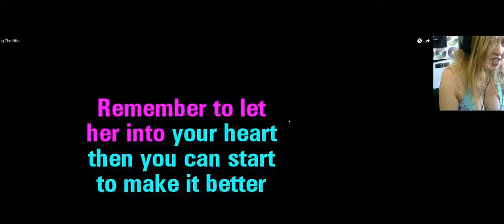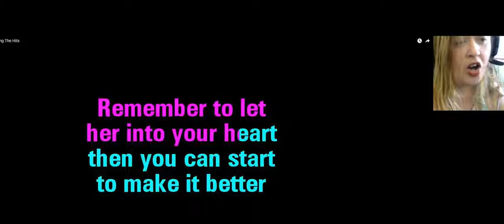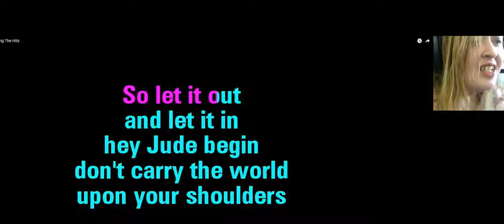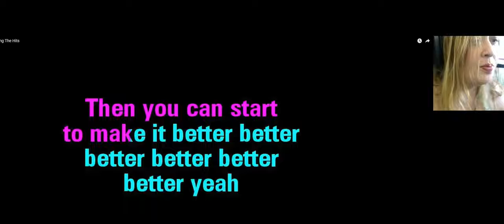Hey Jude - assassinando a música dos Beatles... Cantando com a Ro